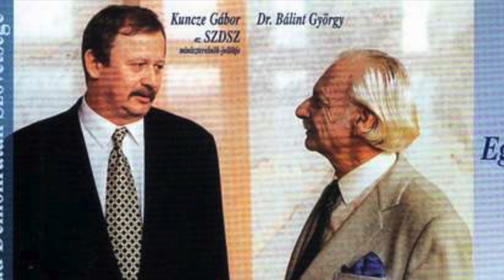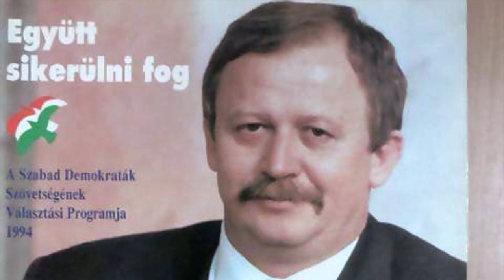Kuncze vs. Szekeres - Beszélgetés a koalíciós évekről a Konkrétban (2019.05.20.)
A Konkrét legutóbbi adásában Böcskei Balázs meghívására Kuncze Gábor és Szekeres Imre beszélgettek az 1994 és 1998 közötti koalíciós időszakról.
Horn Gyula a kompromisszumok miniszterelnöke volt vagy pragmatizmusában felőrlődtek a baloldali elvek? Volt-e alternatívája a Bokros-csomagnak, és miért kellett 1994-ben az MSZP-nek az SZDSZ? Igaz-e, hogy gyakran indokolatlanul is az SZDSZ akarata dominált? Hogyan hozta helyzetbe a jobboldalt a Tocsik-ügy, az olajozás vagy a Fenyő-gyilkosság? Mit tudtak és mit nem tettek az akkor kormányon lévők? Hogy látják ma az érintettek a Vatikánnal kötött megállapodást vagy a kudarcos alkotmányozási kísérleteket?
Csak néhány kérdés a Horn-kormány koalíciós éveiről, amelyekre sok mással együtt Szekeres Imre, az MSZP korabeli frakcióvezetője és Kuncze Gábor egykori SZDSZ-s belügyminiszter válaszol.